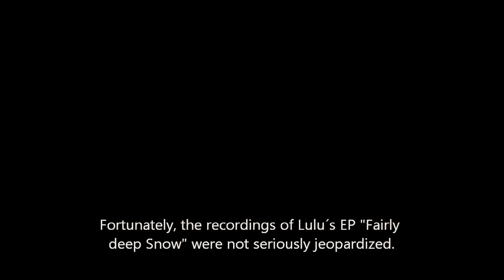Lulu Doxin and Younes Kadri encounter Dundalks' mythical creature: Amber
During a moment of rest from recording and performing in Ireland, Lulu and Younes spent some time at Dundalk Beach. They are to find out about the creature from ancient times that roamed the shores that day: Amber. Confronted with the unknown forces of nature, Lulu and Younes have to run for their lives to save themselves. Alas, cunningly Amber puts her plan in motion...